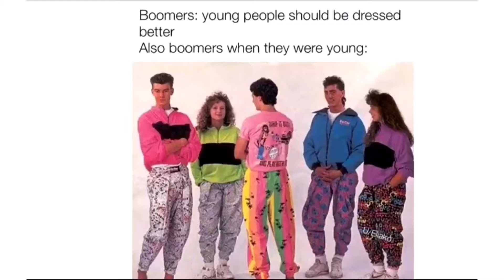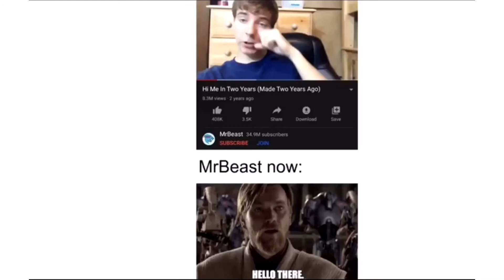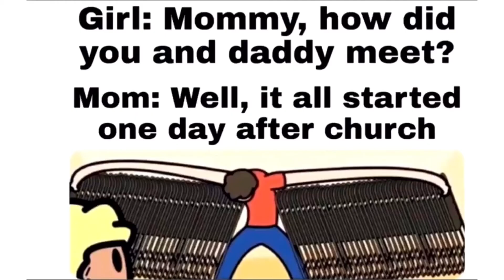Happy Mêmes 9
Credit: Reddit